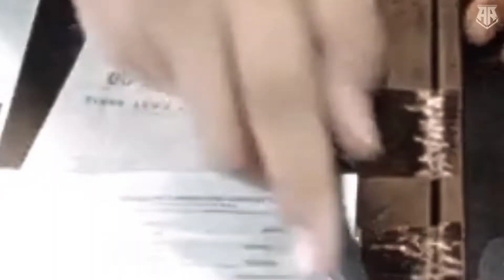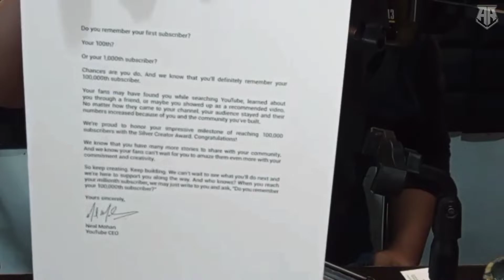UNBOXING SILVER PLAY BUTTON YOUTUBE - Terimakasih sudah mendukung saya sejauh ini...!!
Alhamdulillah..
vidio ini berisikan tentang saya yang men unboxing silver play button dari Youtube atas pencapaian 100.000 subscribers ..

TERIMAKASIH saya ucapkan buat teman teman yang selalu suport saya dari masih channel kecil hingga sekarang , saya sangat senang sekali hari ini.

yuk terus dukung channel ini agar terus berkembang , sehat selalu